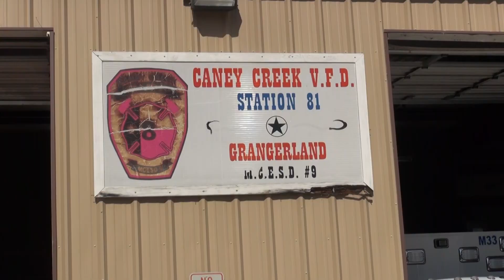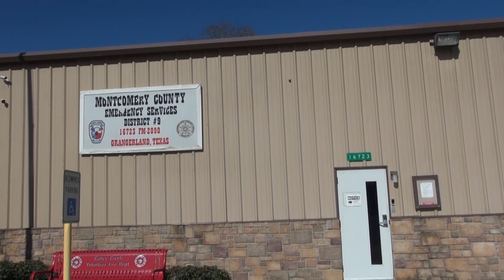010121 CELEBRATORY GUNFIRE BULLET LANDS IN FIRESTATION MISSING FIREFIGHTERS MCOR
About 11:45 pm Friday night Lt. Hancock and his crew were watching television at the Caney Creek-Grangerland Fire Station on FM 2090. They heard what they thought was a firework hit their building. The firefighters went outside to investigate but found nothing. Moments later they responded to a motor vehicle crash. When they returned they turned in for the night. It was about 9 am Saturday morning as the Lt. was about to prepare breakfast that he found sheetrock on the kitchen stove. A closer look he found a bullet lying on the stove and just above it a hole in the ceiling. Firefighters went to the roof and found a hole there also. The Montgomery County Sheriff's Office was called and filed a report. Hancock said that where the bullet landed was a mere six-feet from one of his rookie's heads who was sitting in the dayroom watching television. The current building they are in is temporary as they await a new station. Their fire station flooded during Imelda causing serious damage to the station.